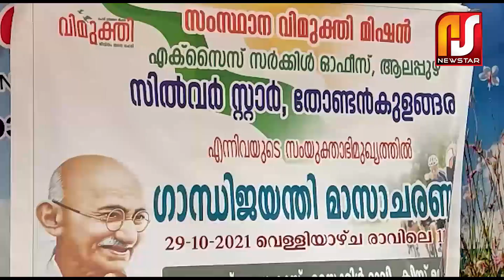ഗാന്ധി ജയന്തി മാസാചരണത്തോടനുഅന്ധിച്ചു കുട്ടികൾക്കായി ബോധവൽക്കരണ ക്ലാസ്സ്‌ സങ്കടിപ്പിച്ചു